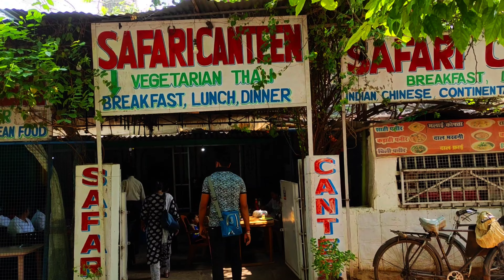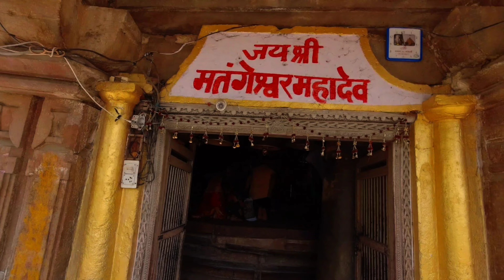Matangeshwar Mahadev | Khajurao matangeshwar temple | brothers enfield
Khajurao Temple | Matangeshwar Mahadev | Places of Madhyapradesh | brothers enfield

At a distance of 1 km from Khajuraho Bus Stand, Matangeshwar Temple is a Hindu temple stands next to the famous Lakshmana Temple in Khajuraho, Madhya Pradesh, India. It is located among the Western Group of temples. Among the Chandela-era monuments of Khajuraho, this is the only Hindu temple that is still actively used for worship.

The temple of Matangeshwar was built by the Chandela dynasty ruler Chandra Dev in the early 10th century AD. The king was an ardent devotee of Lord Shiva. Lord Shiva is considered as the venerated sage Matang and hence the name Matangeswarar. It is one of the oldest temples of Madhya Pradesh.

This temple houses some of the largest Shiva lingams of India. The lingam is eight feet in height and is made up of sparkling yellow limestone. There is a little Ganesh structure at upper right, and an extensive picture of a Goddess with two smaller attendant deities were set up on the way towards the temple. This is one of the holiest temples of central India which is revered by a number of devotees.

The Matangeshwar Temple is a larger-scale version of the Brahma Temple in terms of plan and design. It has a square plan. Also known as Mrityunjaya Mahadeo Temple, the exterior and interior of this temple is not decorated with sculptures like other Khajuraho Temples but the ceiling is overlapped with sculptures. There is an open air archaeological museum to the south of the temple that has a vast collection of statues and friezes.

Lord Shiva is worshiped by following a daily ritual of bathing the Linga with milk, bilwa leaves and flowers. Maha Shivaratri is observed in this temple with great fervor. The lingam is bathed, dressed and decorated like a human bridegroom during the marriage ceremony on the auspicious occasion of Mahashivratri. People from distant lands gather in this temple to offer prayers and seek blessings of the almighty.

Khajuraho: Explore the stunning Khajuraho Group of Monuments, known for their intricate erotic sculptures and exquisite temple architecture.

Bhopal: The capital city of Madhya Pradesh offers a mix of historic sites, modern attractions, and vibrant culture.

Gwalior: Visit the magnificent Gwalior Fort, a historic hilltop fort, and the Jai Vilas Palace, known for its grandeur.

Indore: Enjoy the bustling city life, sample street food, and visit the Rajwada Palace and the Lal Bagh Palace.

Sanchi: Discover the ancient Buddhist stupas, monasteries, and Ashoka Pillar in Sanchi, a UNESCO World Heritage Site.

Ujjain: Experience the spiritual side of Madhya Pradesh at the Mahakaleshwar Jyotirlinga Temple and the holy Kumbh Mela.

Orchha: Explore the charming town of Orchha with its historic palaces, temples, and beautiful Betwa River views.

Pachmarhi: Visit the only hill station in Madhya Pradesh, surrounded by lush forests, waterfalls, and hiking trails.

Kanha National Park: Go on a wildlife safari in one of India's premier tiger reserves and experience the rich biodiversity.

Bandhavgarh National Park: Another excellent wildlife destination, famous for its tiger population and diverse flora and fauna.

Jabalpur: Take a boat ride in the Marble Rocks of Bhedaghat and visit the Dhuandhar Falls.

Satpura National Park: Enjoy a peaceful and less-visited national park known for its scenic beauty and diverse wildlife.

Mandu: Explore the historic ruins, palaces, and Islamic architecture in this ancient hill fort city.

Chanderi: Known for its historical significance and handwoven sarees, Chanderi is a must-visit for history and textile enthusiasts.

Amarkantak: Visit the source of the Narmada River and explore the religious and natural beauty of the region.

These are just a few of the many incredible places to explore in Madhya Pradesh. Whether you're interested in history, culture, nature, or wildlife, Madhya Pradesh has something to offer for every type of traveler in 2023.

please ek like aur share jarur kar dena video ko bahut mehnat lagti hai video karne mein aap logon ka support chahie